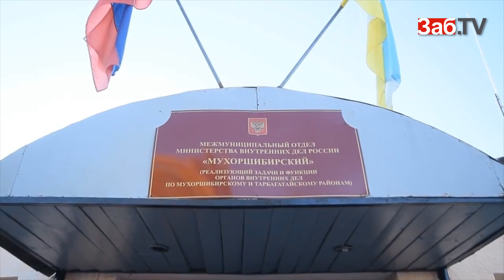Подросток в Бурятии убил 10-летнюю девочку кирпичом